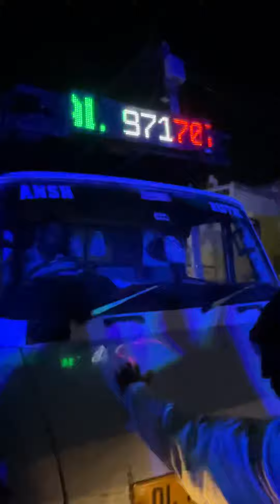🦅ANSH DJ RISTA v/s dev dj Dhari Pur v/s kaka dj ￼￼